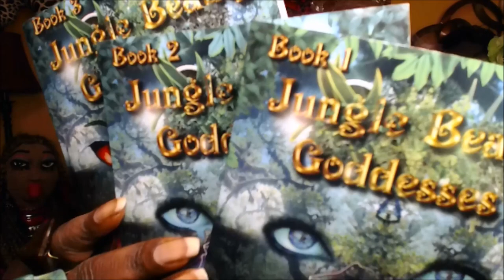Buddha Power Bracelet Update | How my Feng Shui Black Obsidian Wealth Bracelet Changed my Life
in this video, I show you how I anointed my Feng Shui Obsidian Buddha Wealth Bracelet.

Buddha Power Bracelet Review – How to Use - Amplify - Buddha Power Black Obsidian Bracelet

Hello Dollings,